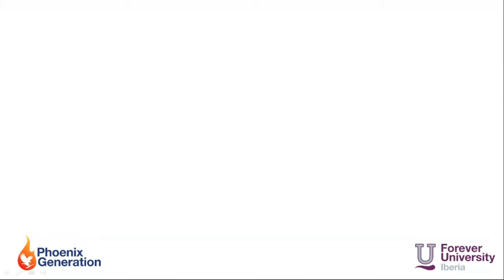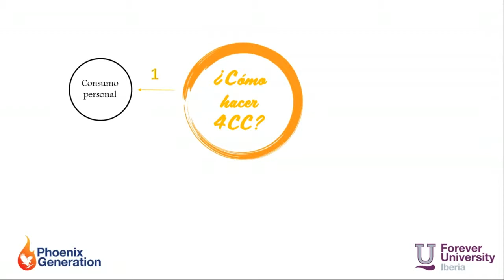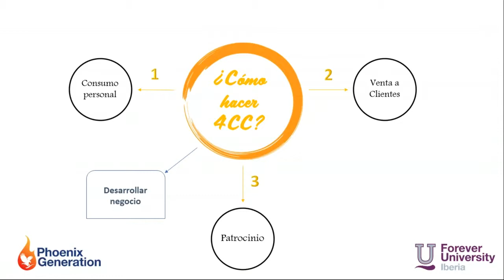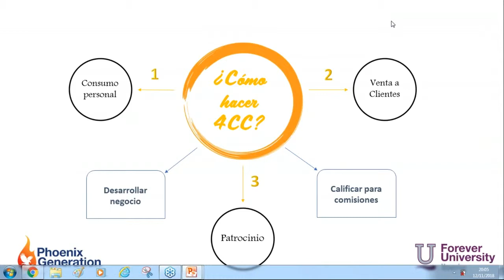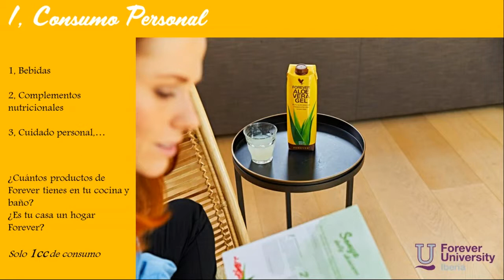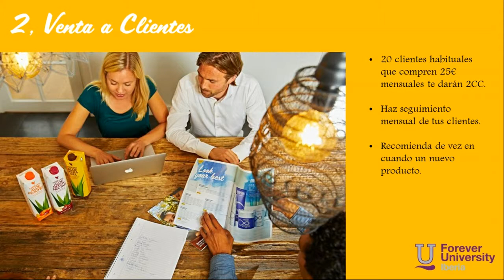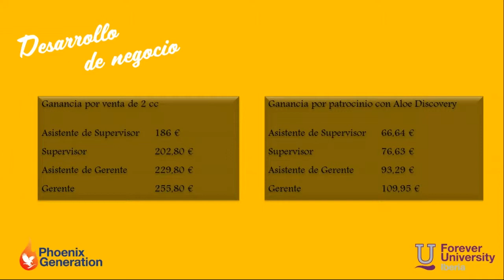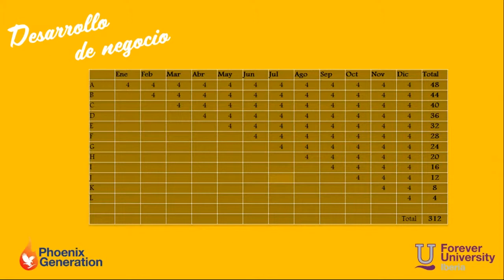Por Qué Estar Activo con 4CC | Phil & Rosytha Cony